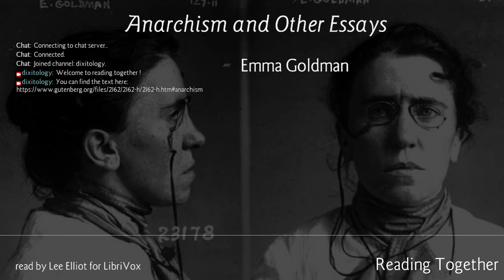Emma Goldman - 07. The Hypocrisy of Puritanism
Reading Part 7 of Anarchism and Other Essays by Emma Goldman.   -- Read by Lee Elliot for LibriVox.